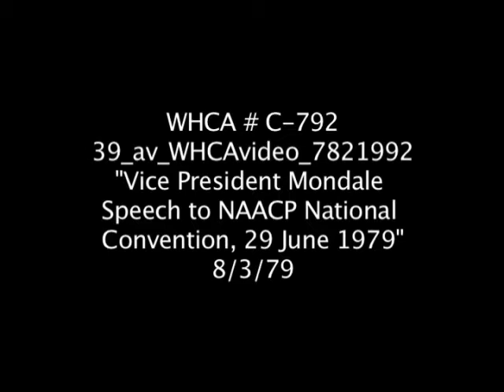Vice President Mondale's 1979 NAACP Convention Speech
Vice President Mondale's speech to the NAACP Convention on June 29, 1979.

Vice President Walter "Fritz" Mondale passed away on April 19, 2021 at the age of 93.

Video Number: WHCA C792 (White House Communications Agency Collection)